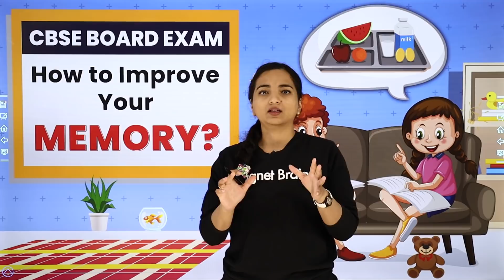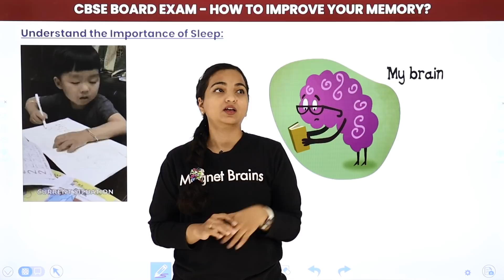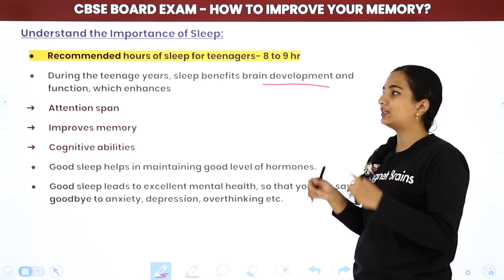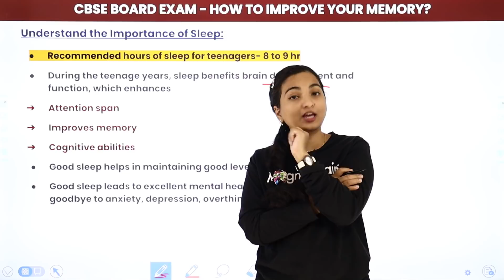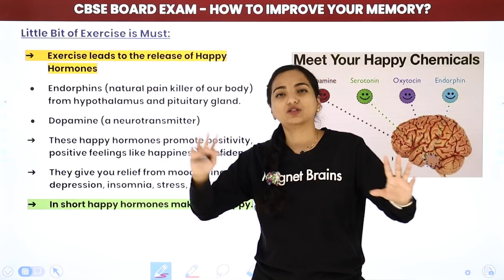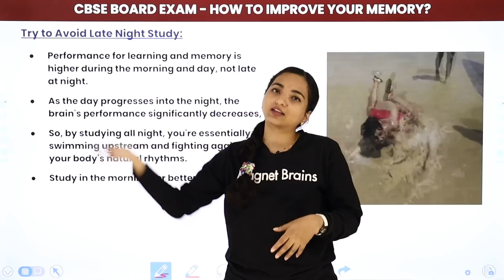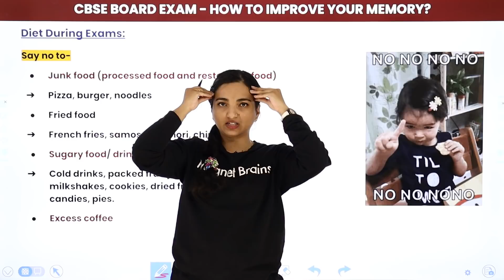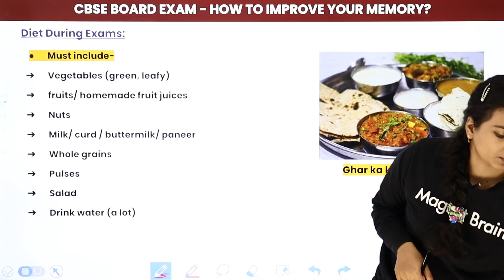How to Improve Your Memory? | 4 Tips to Improve Concentration and Memory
✔️ Topic Name: How to Improve Your Memory | 4 Tips to Improve Concentration and Memory
✔️ Topics Covered In This Video (By Vibhuti Mam): Are you struggling to concentrate or improve your memory? Memory is a very important part of learning and life. Join Vibhuti Ma’am as she discusses helpful tips on how to improve your memory. Learn practical hacks to increase your memory recall and ways to stay focused. Get advice on the best exercises and nutrition to power up your mind and improve your intellectual performance. Tune in for strategies to help you become a sharper learner with better recall.
00:00 CBSE Board Exam - How to Improve Your Memory
04:31 Understand the Importance of Sleep
19:09 Little Bit of Exercise is Must
25:55 Try to Avoid Late Night Study
32:26 Diet During Exams
42:06 Thank you, website Overview

how to improve memory and concentration
10 ways to improve memory
how to improve your memory for studying
foods that improve memory
how to train your memory
how to improve bad memory
methods of improving memory psychology
increase brain power in 7 minutes